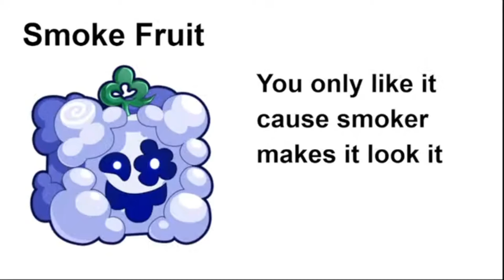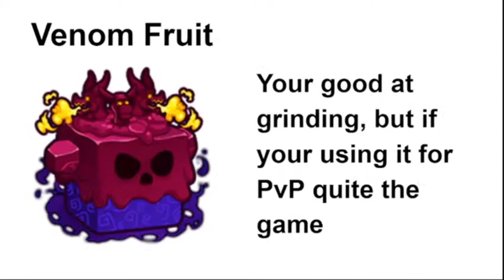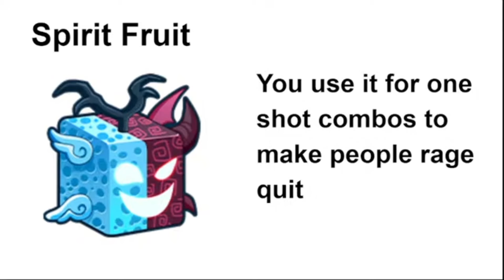What Your Blox Fruits Says About You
Your Gun Says About You! (Blox Fruits)